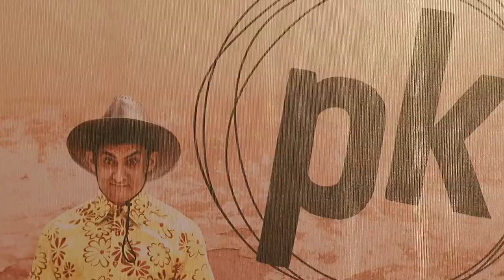Aamir Khan, Shah Rukh Khan, Salman Khan, Ajay and Hrithik Dont Release Their Films on the same day